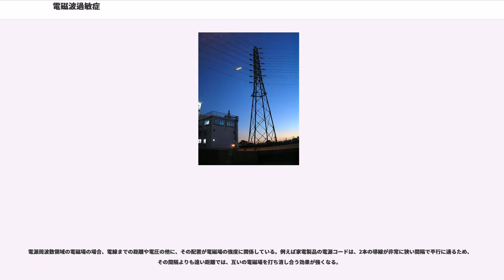電磁波過敏症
電磁波過敏症（でんじはかびんしょう、）または電磁場に起因する特発性環境不耐症（でんじばにきいんするとくはつせいかんきょうふたいしょう、）とは、「ある程度の電磁波（＝電磁場）に曝露されると、身体にさまざまな不調が現れる」「電磁場に曝されることによって健康を害する」といった考えによりストレスが生じ、それによって引き起こされる様々な症状のことである。「特発性」（idiopathic）とは原因不明であることを意味しており、現状では明確な疾病概念は定まっていない。

テトラサイクリン系抗生物質などの薬剤に光線過敏という副作用があり、少なくとも薬剤使用中に電磁波（可視光または紫外線など）に対し過敏になることは医学的に広く認められているが、この事象を電磁波過敏症と結びつけるには無理があり、電磁波過敏症のやり玉にあげられることは殆ど無い。

アメリカ合衆国の医学者であるウィリアム・レイ (William J Rea) によって「Electrical Hypersensitivity（電気過敏症）」と命名された。電磁波および電磁場の健康への悪影響については否定的な見方があるが、現在でも様々な疫学的研究が行われている。

マラリア予防薬としてよく使用されているドキシサイクリンには、紫外線（可視光よりも波長の短い電磁波）によるものと考えられる日焼けが有意に増加することが分かっている。
現在までに行われてきた誘発試験の結果の多くが、自称電磁波過敏症患者は本物の電磁場に晒されることと偽物の電磁場に晒される（電磁波を照射したという嘘を言われる）ことを区別することができなかったことを示したため、医学ないしは科学コミュニティーでは、電磁波過敏症のことを病状とは認めていない。また、2005年の系統だった調査では、電磁波過敏症が電磁場によって引き起こされることを示す科学的で説得力のある証拠を何ら示さなかった。さらに、二重盲検法による実験の結果が公表されてきたが、実験結果のどれもが自称電磁波過敏症患者は電磁場の存在を検出することができず、本物の電磁場にさらされたあとと偽物の電磁場にさらされたあとのどちらにおいても、同様の体調不良を訴えるという結果を示した。

世界保健機関（WHO）は「電磁波過敏症」と称されるものについてとりまとめた研究報告（ファクトシートNo.296、日本語訳 ）において、様々な症状の存在は真実とした上で、「医学的診断基準はなく、その症状が電磁界曝露と関連するような科学的根拠はない」としている。また、この研究報告では、二重盲検により実施された研究から症状が電磁界曝露と相関しないことが示され、あるデータではこれらの症状が以前から存在する、精神医学的症状・健康影響を恐れるストレス反応によるものかもしれないということも示している。

基本的なこととして、電磁波には波長の短い順にガンマ線、エックス線（この2つは放射線）、紫外線、可視光線、赤外線、電波があり、電波にはマイクロ波から極超長波まであり、さらに細かく分類される。

「電磁波過敏症」を主張する人々は主として、送電線や家電製品から発せられる商用電源周波数（50/60Hz）と携帯電話や基地局塔からのマイクロ波がその症状の原因としているが、携帯電話で用いられるマイクロ波と送電線から発せられる極超長波は、それぞれの周波数や波長の比が7桁ものオーダーに達するためにその性質が異なり、本来両者を同列に議論することはできないものである。両者の間の周波数には、テレビ・ラジオ・電磁調理器・RFIDがあり、症状を訴えている人は「電波」というだけで判断しているきらいがある。

マイクロ波には、電子レンジの能力に見られるように加熱作用があるが、電磁波過敏症と称される症状で議論になるのは、加熱によって生じる副次的な効果ではなく、「電磁波そのもの」が健康に影響を与えるかどうか、という点である。

放送局を始めとする各種無線局の周辺住人や、送信所で保守業務に従事する無線従事者達が電磁波による健康被害を主張をした事はなく、単なる体感不安だけで、携帯電話の基地局アンテナのみを目の仇にしている傾向が見受けられる。

アメリカ合衆国では、症状を持つ約100人の人間がWi-Fiを避けるためとして、住処を引っ越している。

電磁波過敏症と称される症状は個人によって異なる。世界保健機関の研究報告書（前述ファクトシートNo.296）は「電磁波過敏症は、人によって異なる様々な非特定症状を持つのが特徴である」とした上で、いくつかの症状...